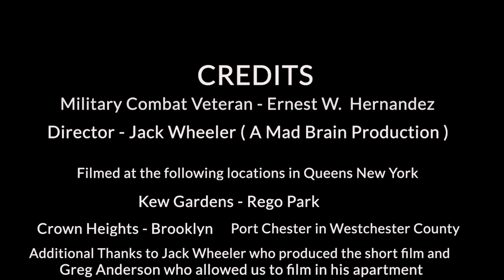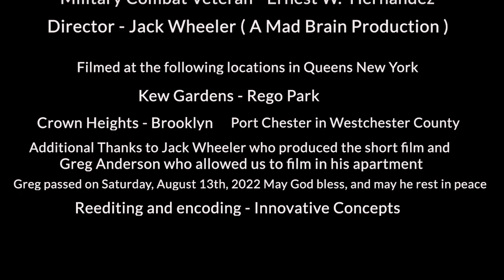Hell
A Military Combat Veteran attempts to deal with his PTSD (Post Traumatic Stress Disorder), after being discharged from the military, and returning from military combat.

Credits
Military Combat Veteran- Ernest W. Hernandez
Director - Jack wheeler (Mad Brain Production)

Filmed at the following locations in Queens New York, Kew Gardens Queens New York, Rego Park Queens New York, Crown Heights Brooklyn, Port Chester In West Chester County..

Additional thanks to Jack Wheeler who produced the Short Movie and Greg Anderson who allowed  us to film in his apartment. Greg passed on Saturday August 13th, 2022 may God bless him, and may he rest in peace. Reediting and encoding Innovative Concepts.